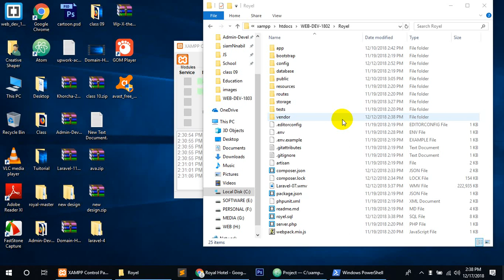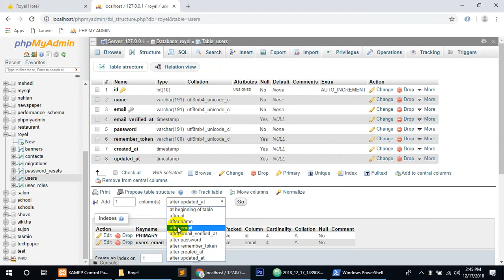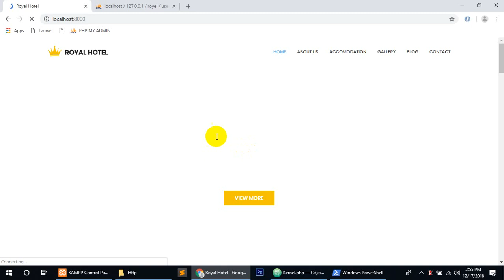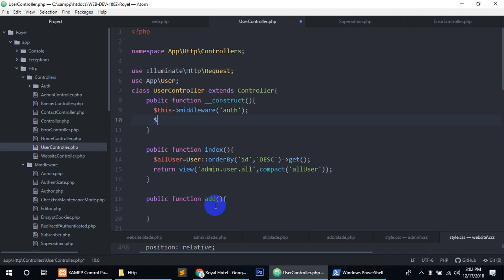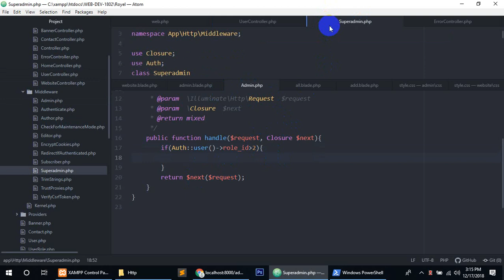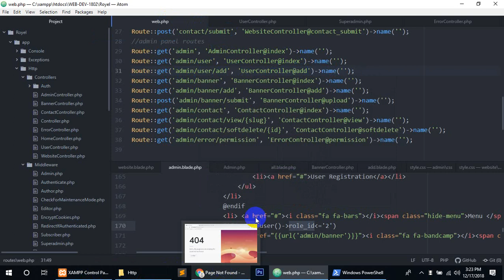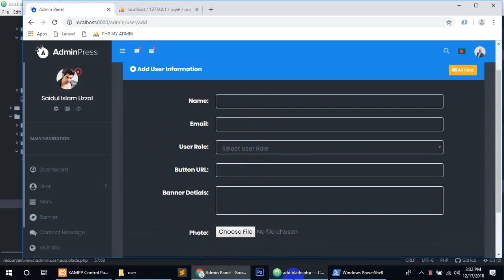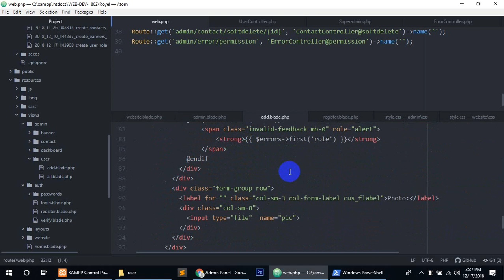laravel 8 ( error controll , user permission, role permission )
make model for  user role : 0:47
make middle ware: 10:00
edit in kernel : 12:00
giving permission 16:00
error controller 17:00
error permission 20:00
role permission 25:00
user role list in form: 43:00